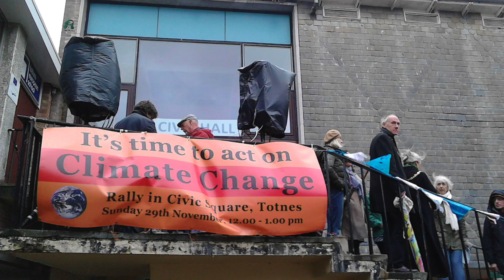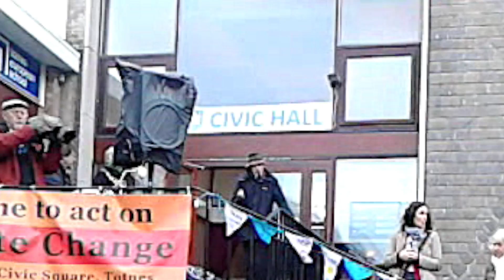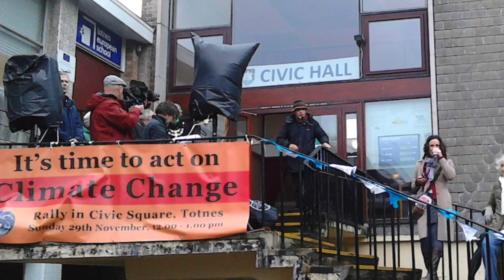Climate Change Totnes Rally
"This time, however, there really is hope that we can get some kind of agreement amongst the governments. I feel very optimistic that something will be set up. Although, the chances of keeping the warming bellow 3 degrees centigrade, relative to pre-industrial levels, are very slim. So, it´s optimistic, but we have to be prepare for some difficult times ahead."
Dr. Stephan Harding
Schumacher College